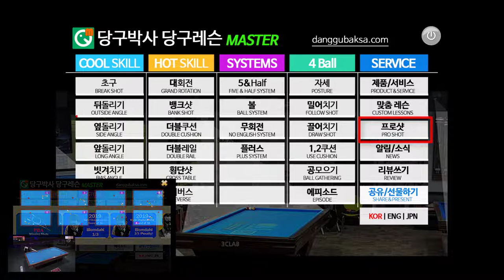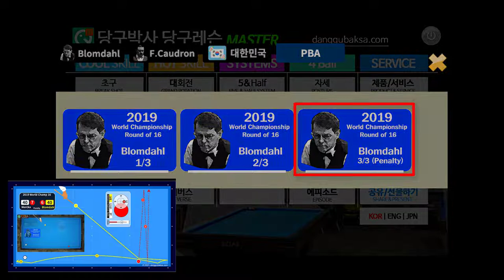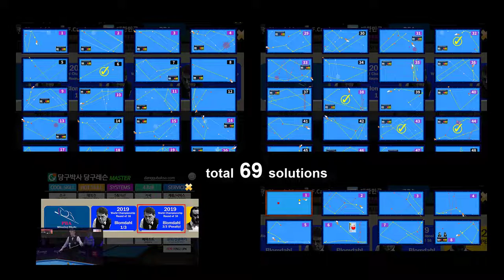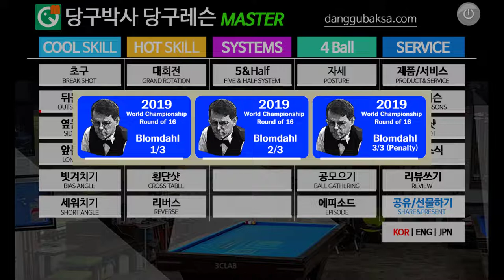Torbjorn Blomdahl's 69 solutions are updated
billiard three-cushion#3cushion
*Torbjorn Blomdahl's 69 solutions (2019 world championship last 16) are updated in the 'pro shot' menu of the 'Dr.Billiard Lesson Master'.